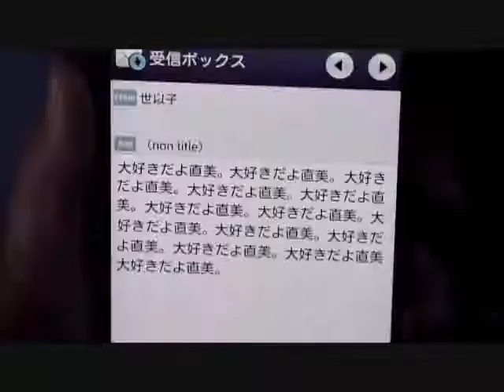コープスパーティー6